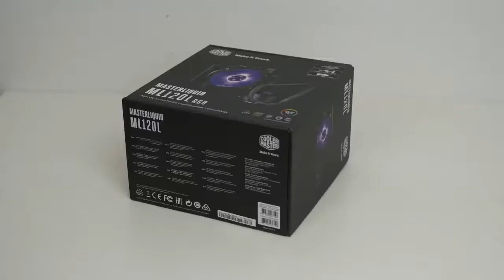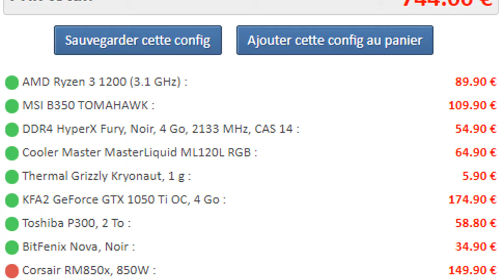Config a 1130€ gameur avec SLI